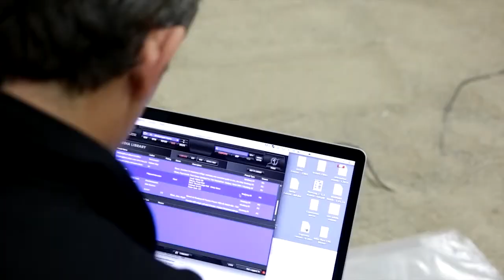Céleste Boursier Mougenot - flying fingers